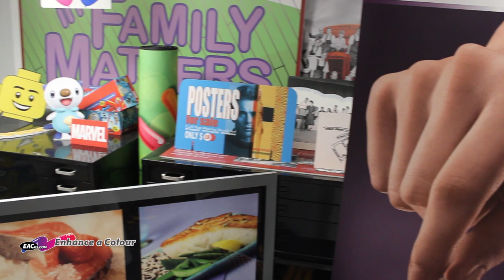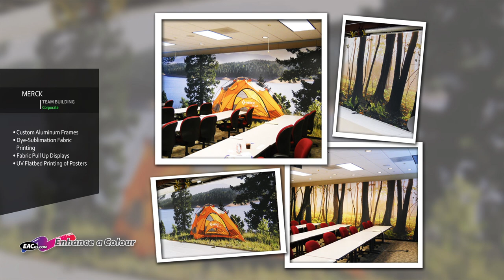Discovering The Possibilities Of Enhance A Colour - Kevin O'Connor